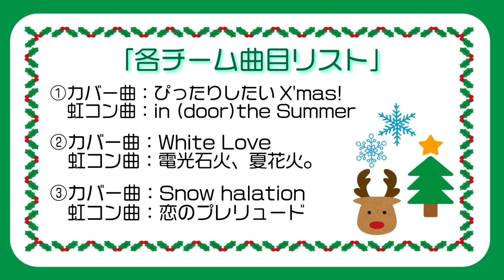12/24開催！FC限定ライブ「クリスマス特別編！チーム対抗歌合戦」チーム分け＆曲決定大作戦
12/24(木)KT Zepp Yokohama
約10ヶ月ぶりの有観客ワンマンライブ開催決定！！！
現在チケット受付中！

詳細はオフィシャルHPからチェック！